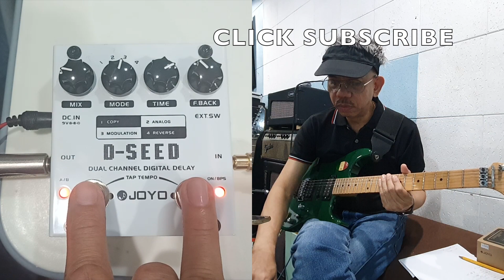JOYO D-SEED DUAL DIGITAL DELAY REVIEW + Bonus tutorial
This digital delay sounds amazing. so for this segment I will review this pedal that I use.

This is not a sponsored video but just trying out and testing this digital delay by D-seed.

Please watch till the end there is a short bonus tutorial.

JOYO D-SEED DUAL DIGITAL DELAY